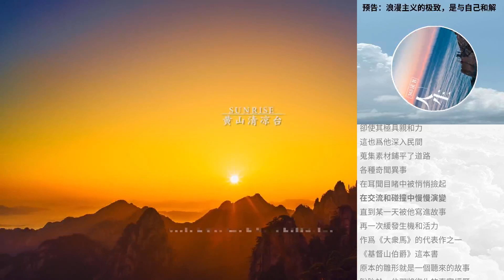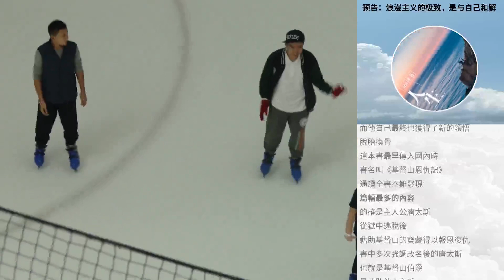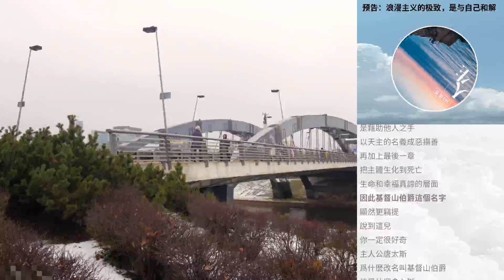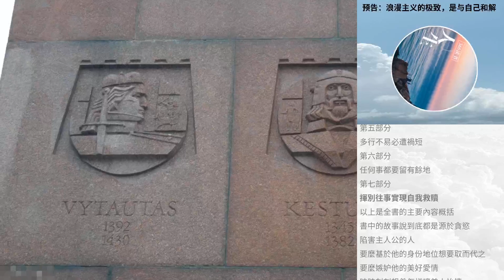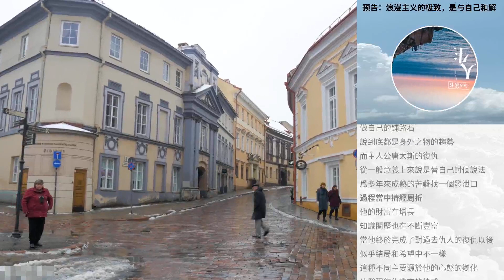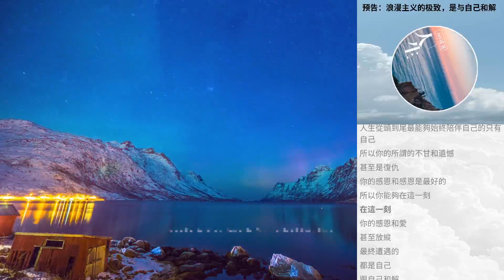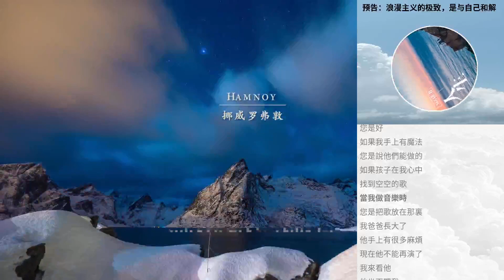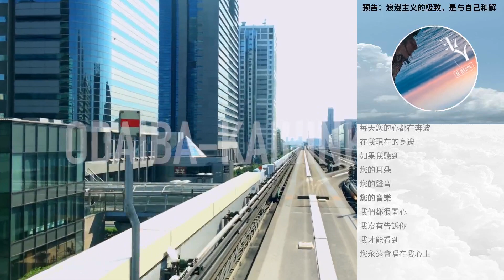預告：浪漫主義的極致，是與自己和解